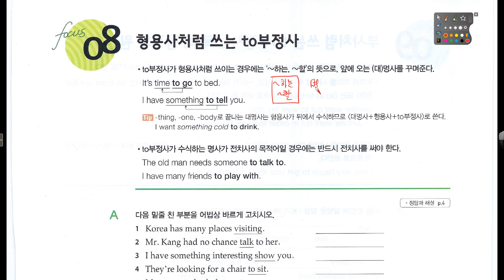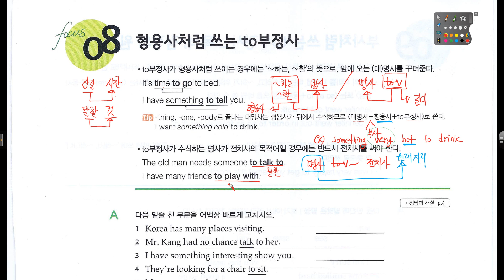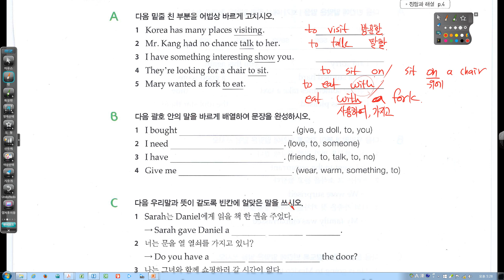왕 기초문법 레벨2, 8강 형용사처럼 쓰는 to부정사